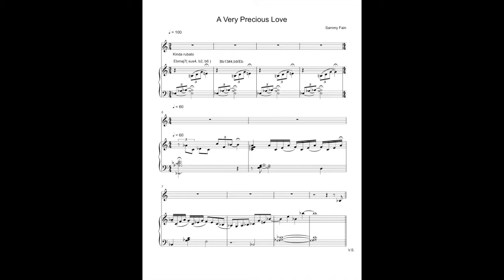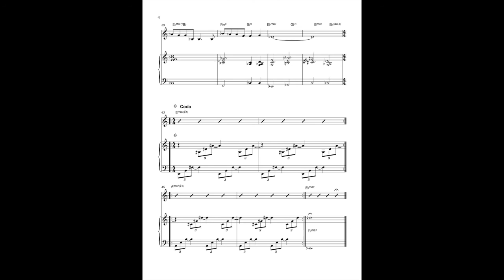Introduction to the underused mode: Maj7,sus4, b2, b6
To finish up the first Mode of the Month, Eb maj7sus4, b2,b6, Here is a short movie to illustrate the use of the mode in the real world. This is the introduction and head of the beautiful ballad, A Very Precious Love, with chord voicings and the introduction I played. It is an interesting experience to transcribe one’s self. Some may recall in Jazz Comp class that we named the modes based on the prominent color tone. Lydian, #4, aeolian, b6, phrygian b2 etc. With that stated, This mode is really a form of phrygian. I chose to name it ionian because of how it is used in the composition. Recall that ionian11,( Eb11 ), is like a Bb13/Eb. This mode is like a Bb13b9/Eb. I call it a maj7, 11, b2, b6, again, mainly because of how it is used. The players in this excerpt are Brandon Wright and Don Wilner.